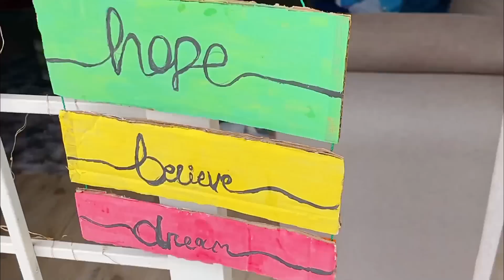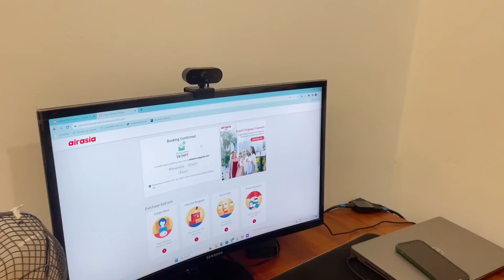Prank କରୁ କରୁ ହେଲା ମୁଣ୍ଡ ଖରାପ | Prank on Husband went wrong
This vlog is all about how prank my husband, but it went wrong. In this video, I have also shared about my balcony gardening and handicraft design at home.

Covered Topics: Prank on husband, Odia Vlog, Handicraft design, Homemade Craft design, Balcony gardening